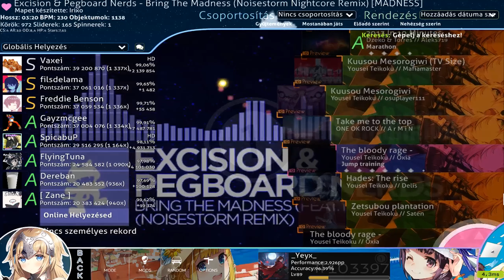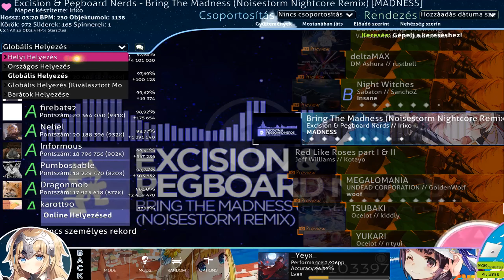- Japán clicker -- Osu gameplay -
Megtört a jég 1 év után, VIDEÓÓÓÓÓÓÓÓÓÓÓ!